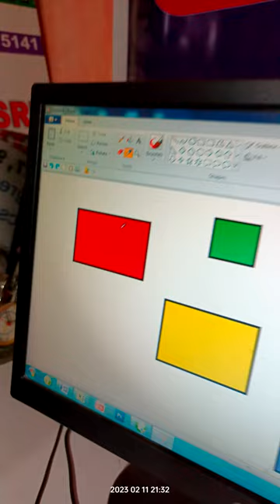PAINT BRUSH COLOR PICKER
youtube shorts
video
Amir Sir Shorts